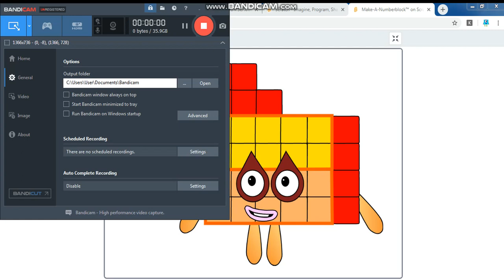MY ROLE 29 FOR MYSTERY NUMBERS